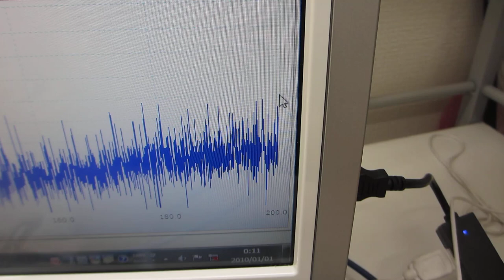メガヘルツの超音波発振制御プローブを評価する実験（超音波システム研究所）